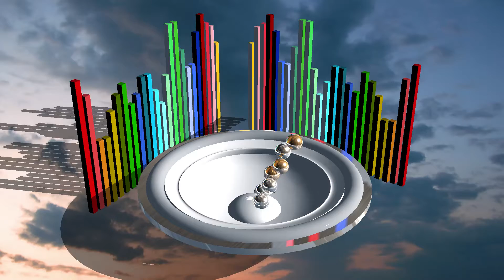Soundspiel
In iClone5 erstellte Video mit Physik